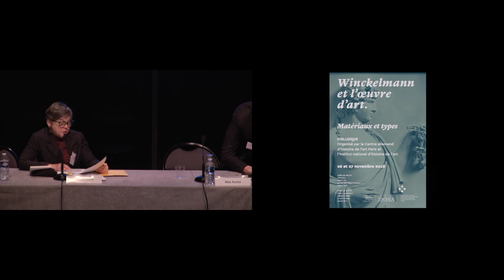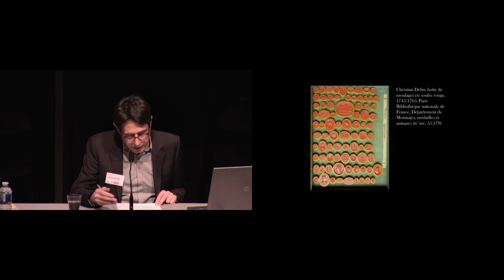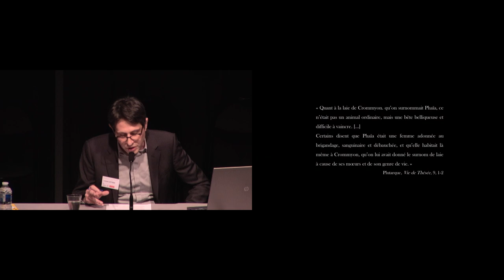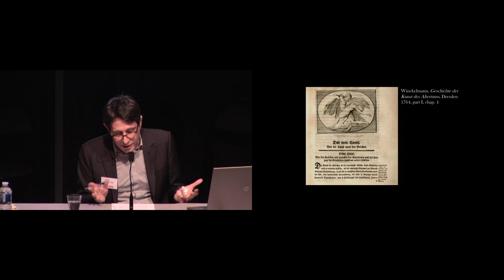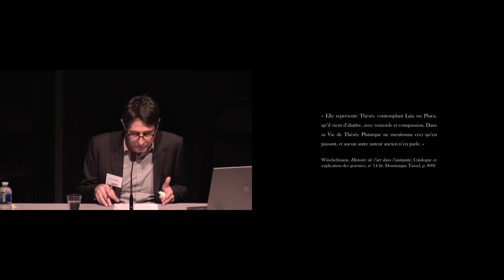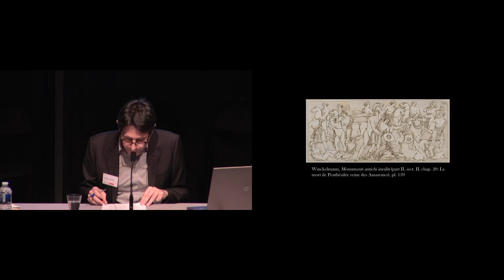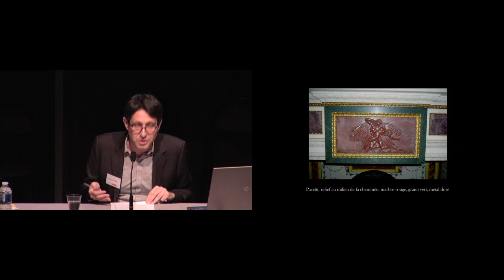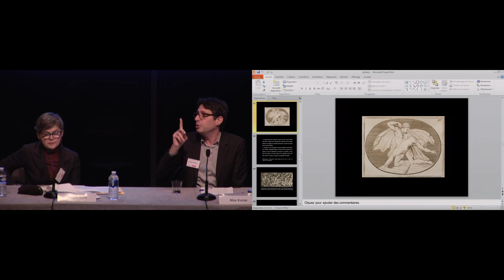Colloque | Winckelmann et l’œuvre d’art (2/8) - Lorenzo Lattanzi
Les années 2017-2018 correspondent au 300e anniversaire de la naissance et au 250e anniversaire de la mort de l’historien de l’art et archéologue Johann Joachim Winckelmann (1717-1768). L’Institut national d’histoire de l’art participe, à cette occasion, aux grands événements organisés dans toute l’Europe pour examiner à nouveaux frais son œuvre en programmant un colloque et une exposition dossier qui lui sont entièrement consacrés.
Ce colloque, qui adopte un angle d’étude novateur sur la place de l’œuvre de Winckelmann dans la culture européenne, propose de relire les écrits de l’historien de l’art en se focalisant sur les matériaux et les genres de l’art.

Le colloque s'est tenu le 26 novembre au Centre Allemand et le 27 novembre à l'INHA

Session 2 - Enjeux esthétiques et herméneutiques de l’œuvre d’art dans le système
winckelmannien des genres : à propos d’une gemme de la collection Stosch.
Séance présidée par Daniela Gallo

Intervenant :
Lorenzo Lattanzi